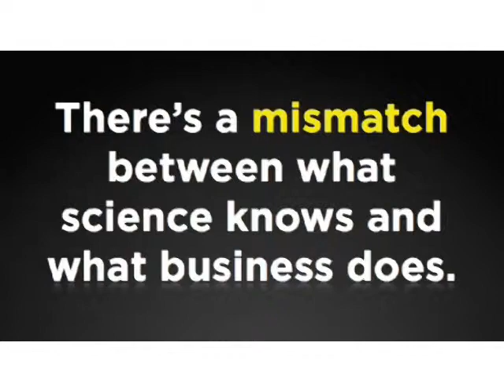The Science of Motivation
A rough cut and much condensed version of Dan Pink's 2009 TED talk.